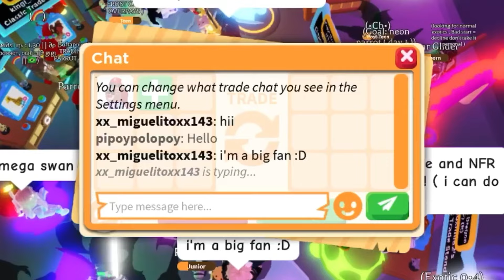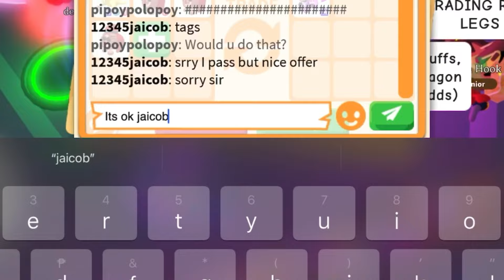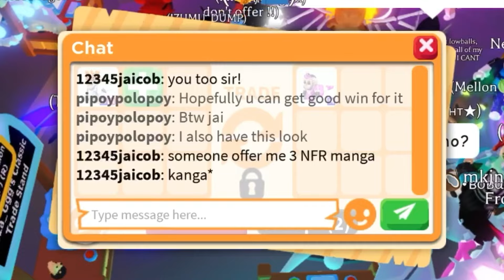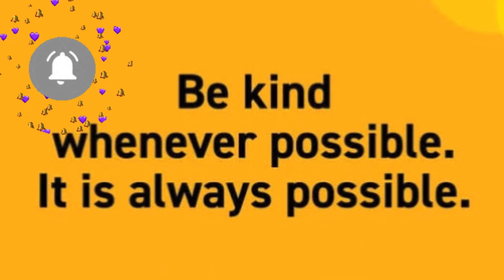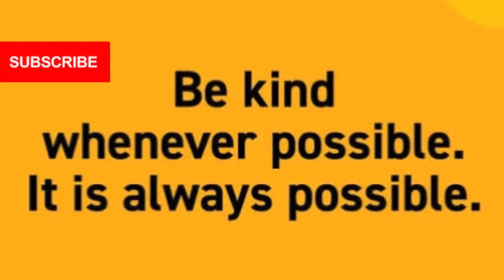😅✨THEY THINK I WILL FLEX THEM BUT I JUST REALLY WANT TO GET THIS MEGA PRINCESS CAPUCHIN MONKEY 😍😍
😅✨THEY THINK I WILL FLEX THEM BUT I JUST REALLY WANT TO GET THIS MEGA PRINCESS CAPUCHIN MONKEY in Adopt me trading

Editing Apps ⬇️
VN
iMovie
Pictsart